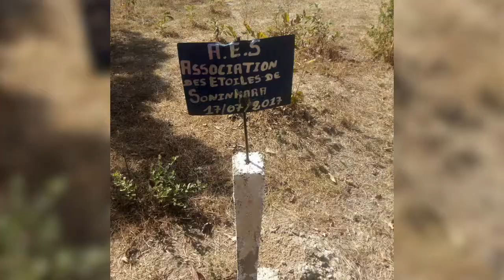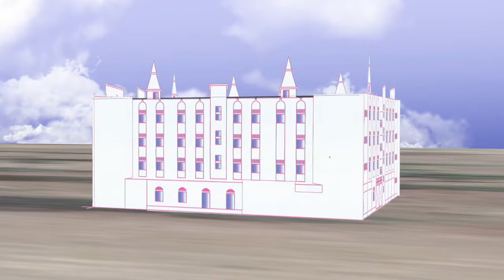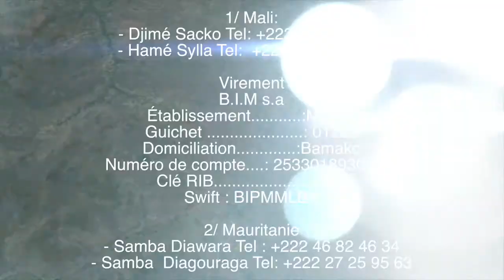Association des Etoiles de Soninkara Version Malienne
Association des Etoiles de Soninkara - Groupe TAHWID
👉  FAIRE UN DON :

ℹ️  Aidez-nous à réaliser ce noble projet de construction d'un centre socio culturel à Sanankoroba au Mali.
Ce noble projet comprendra une école, une école coranique, une mosquée, une infirmerie, un orphelinat. Des sadaka jariyah, des aumônes perpétuelles jusqu'au jour du jugement,  pour tous les donateurs Incha'Allah.